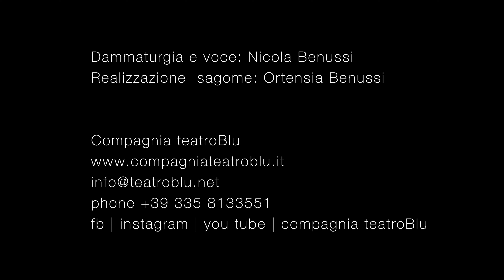L'Aquila e la Tartaruga - fiabe favole - storia per bambini - compagnia teatroBlu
Una storia per bambini: L'Aquila e la Tartaruga
Un racconto in cui tutti possono imparare a volare, o almeno possono provarci! E se non sai volare potrai sempre trovare qualcuno che ti porti con sé tra le nuvole!

• Una storia di  CHICCHI DI RISO, un progetto in cui desideriamo condividere con tutti i bambini (ma anche i grandi!) tante storie diverse, fiabe o favole, riadattate - narrate ed illustrate!

• Le storie per bambini, fiabe e favole, sono realizzate con l'antica tecnica delle «figurine su nero», che abbiamo modernizzato cercando di non perdere il sapore delle narrazioni semplici, ma sempre emozionanti.

• Narrazione e drammaturgia: Nicola Benussi
Sagome: Ortensia Benussi
A cura di_ Compagnia teatroBlu